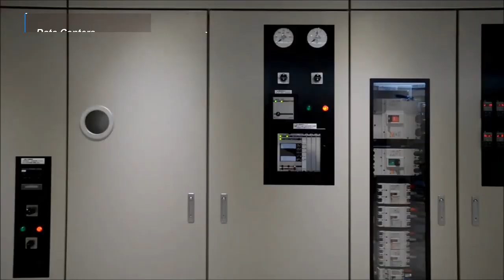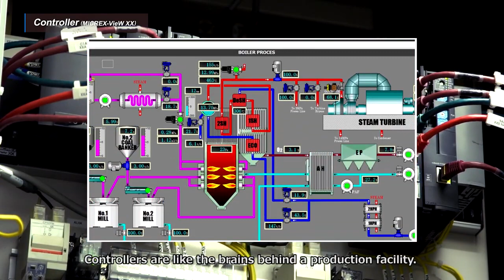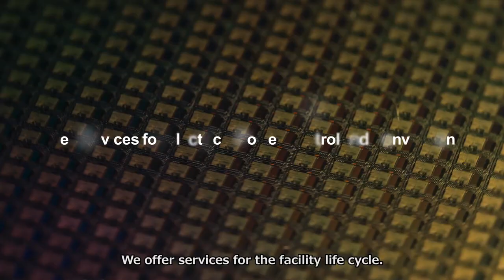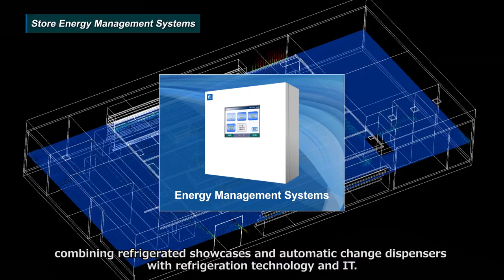Fuji Electric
Taking cue from Fuji Electric corporate motto - "Innovating Energy Technology", Fuji Bridex set forth in its pursuit in selected High Voltage, Medium Voltage and Low Voltage Industrial Electrical Products and System Solutions that meet the demand for a smarter, cleaner and better energy.From Grid power T&D network to LV Electrical Distribution and Renewable energies. Fuji Bridex brings comprehensive power and energy related products and solutions to the electrically-challenged environment. We have established our network of regional locations that ensure our people, systems and services are available where and when you need them.

Since 1978, BRIDEX is consistently chosen as the partner of choice for leading electrical projects as we provided our stakeholders with local electrical engineering footprint and experience powered by global partners - from system designs and integration, implementation and customization solutions. Formerly known as Bridex, we have strong roots in developing, manufacturing, importing and merchandising a wide range of low voltage industrial switchgear, motor control equipment and other technical electrical products for the electrical industries.

"BRIDEX has more than 40 years of electrical and engineering experience in South-East Asia and Australia. At the beginning of 2015, the company was renamed as Fuji Bridex, in line with Fuji Electric's acquisition of Fuji SMBE Group at the end of 2014. Sharing our core business concept "provide more creative value' and corporate motto "Innovative Energy Technology"; spreading our reach across Asia-Pacific region. Enhancing our Group's mission, FUJI BRIDEX strengthened our focus on our suit of comprehensive power & energy-related solutions to the electrically-challenged and Green environment.

Embodying our new identity, we are extending our business into Energy Storage Systems and Power Quality Solutions. Leveraging on the enlarged product and system offerings from Fuji Electric, we deliver quality products and services with results that exceed expectations.
Fuji Bridex aims to become a Energy Storage System (ESS) Regional Hub and Service Support Centre for the South East Asia region."